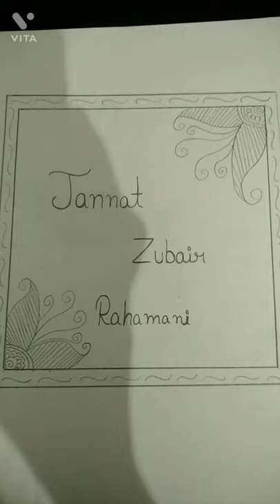Jannat zubair rahamani ❤Art by Navjot kaur